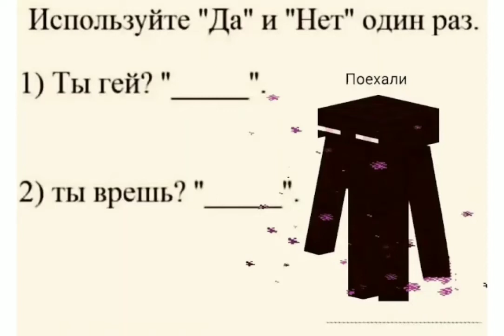Используй да и нет только один раз.🤣